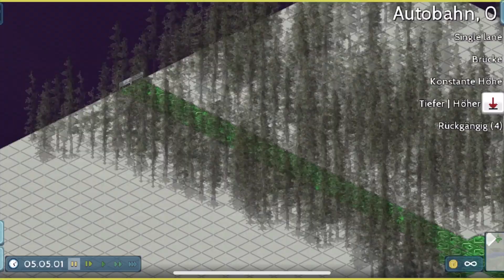TheoTown - American city | Timelapse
recorded with IOS

timestamps:
00:08​ start
02:35 downtown
07:08 train station
12:15 stadium
19:35 shopping mall
21:05​ cinematics

Titles:

Waves
To you
Las summer
paradise

TVideos timelapse videos 2021